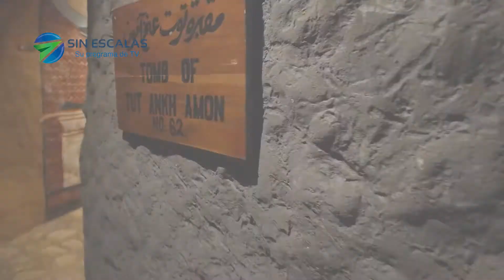Sin Escalas desde el Anfiteatro de Villa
Antiguo tajo transformado en un atractivo turístico a la orilla del Cañón del Río Virilla. Consta de una red de cavernas subterráneas para tours y eventos, dos restaurantes en el exterior con hermosos paisajes y atardeceres.

Las cavernas del virilla cuentan con toda la seguridad necesaria, iluminación, acceso en sillas de ruedas, wifi y paquetes que se adaptan a sus necesidades.